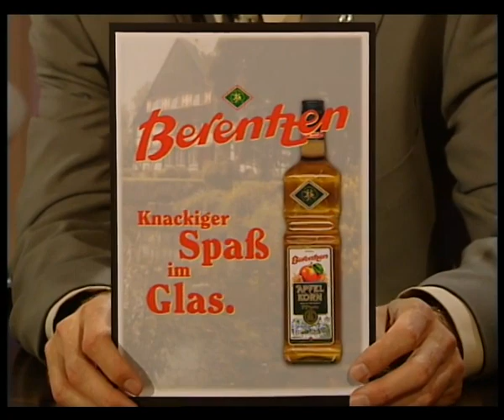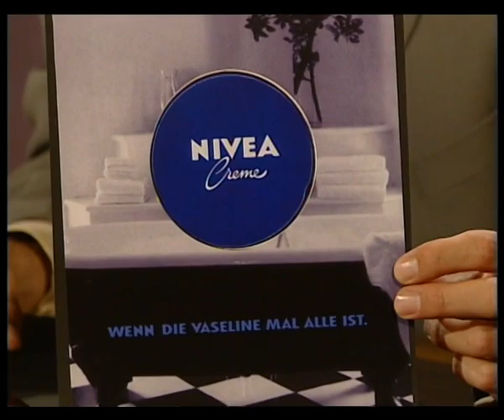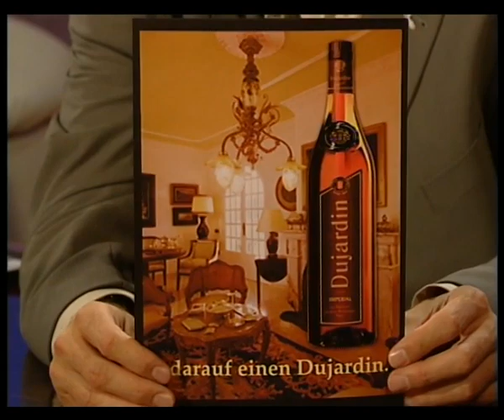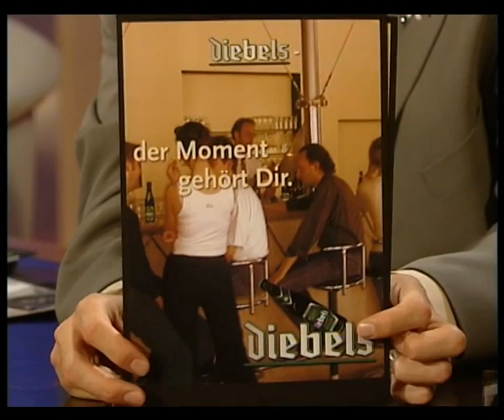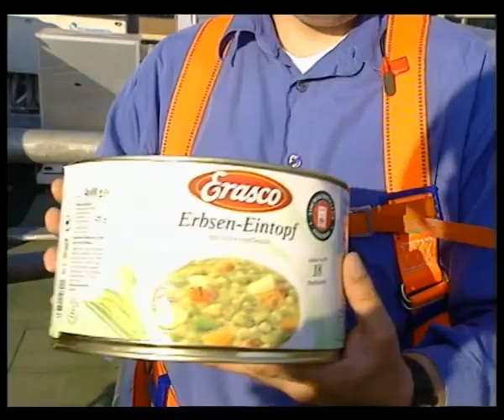Hilfe beim Aggressionsabbau (Folge 587, 27.05.1999)